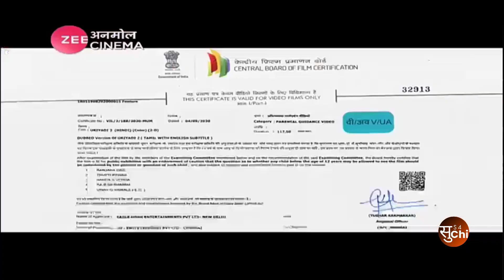Zee Anmol Cinema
Hello Friends Welcome T00 My YouTube Channel.

    S 4 सुChi      YouTube Channel में  आपका स्वागत है ।
    इस Channel पर
    Promo Videos ,Movie Clips ,&  Ringtones Upload होंगे ।
Examples: Sony Wah , Sony Max HD , Zee Cinema , Zee Cinema HD ,
Zee Anmol Cinema , Star Utsav Movies , &pictures , &pictures HD    etc.

Channels की सारी movie promo की Update मिलती रहेगी ।

धन्यवाद 🙏🙏🙏🙏

New New Promo Video Dekhne के लिए

@S 4 सुChi

  Just Entertainment For This Video